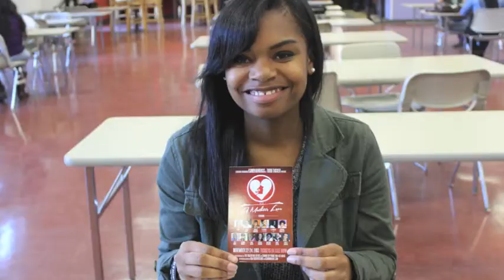What Is A Mother's Love?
Executive producers Kandi Burruss & Todd Tucker present A Mother's Love starring: Kandi, Eddie Levert, Shirley Murdock, D. Woods, Q. Parker, Chandra Currelley, Zuri Craig, Thomas Crawley, Sean Baker, Porsha Stewart, Adrienne Reynolds, Funky Dineva, and Olrick Johnson.